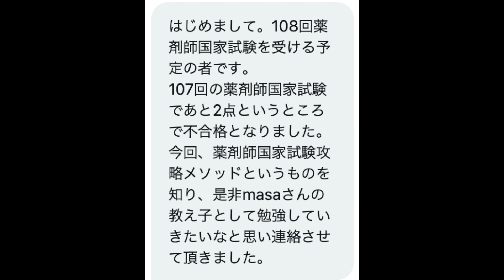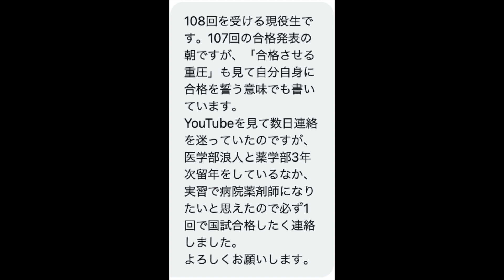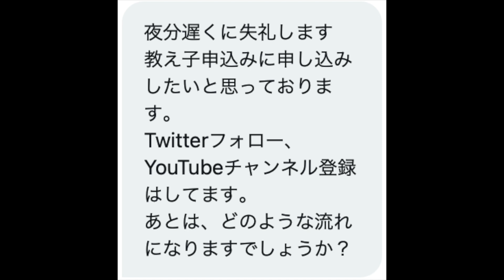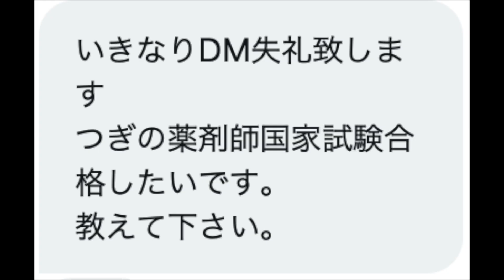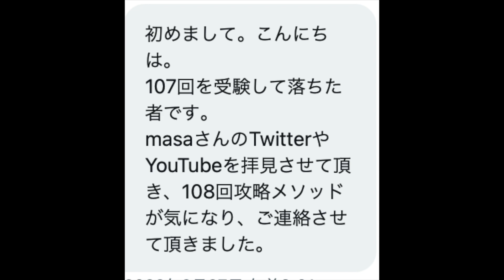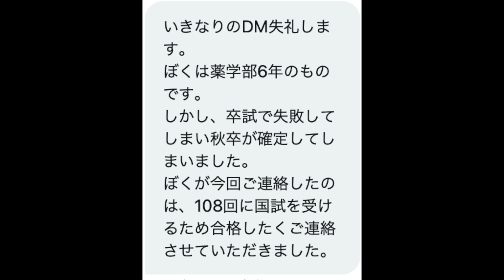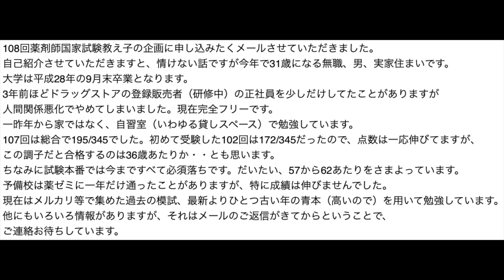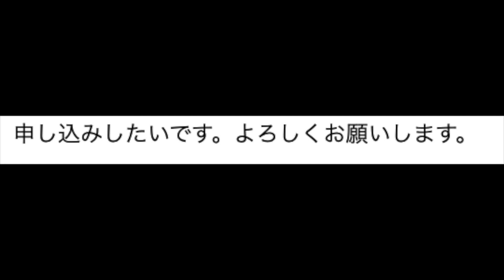108回薬剤師国家試験に100%合格保証を約束した教え子の紹介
アーティスト名 masa
1st album HEART
2nd album Pur
1st single おまじない